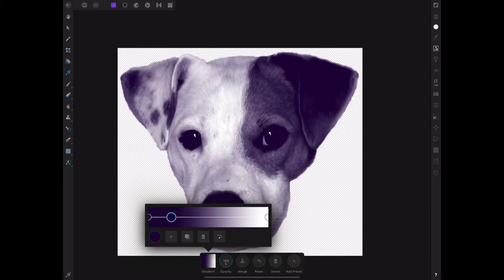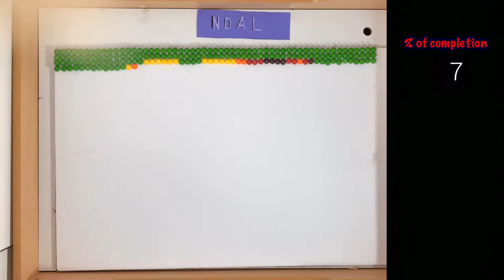Random Stuff #5-Skittle Art!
It took me about 11 hours to make this art